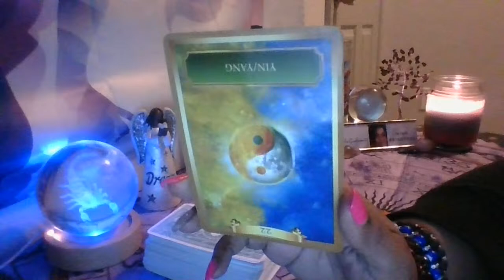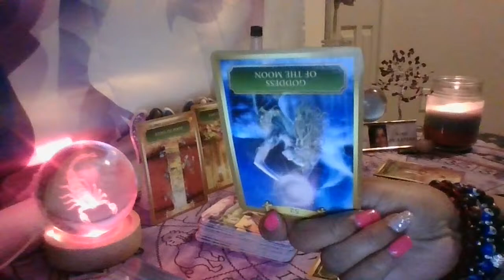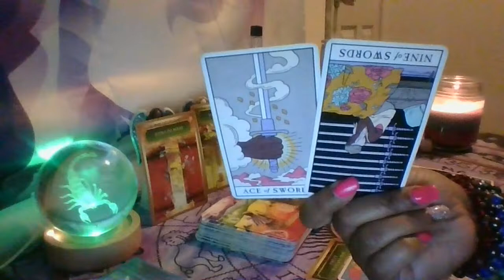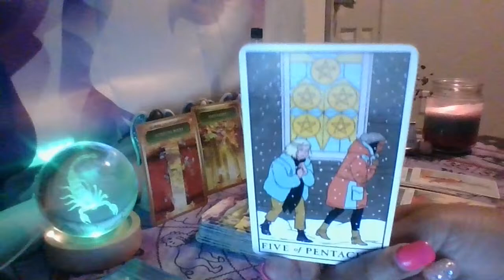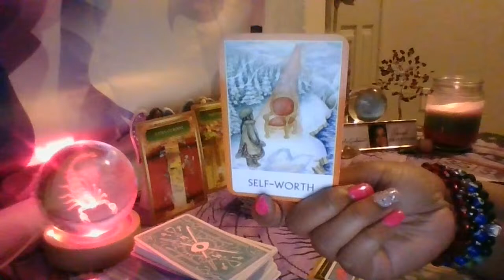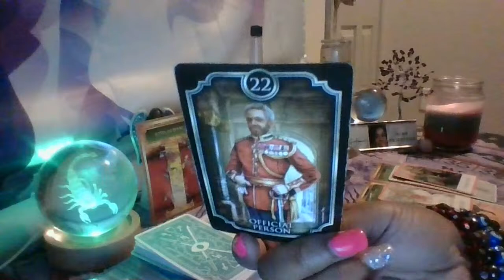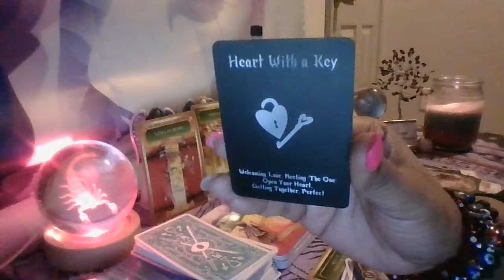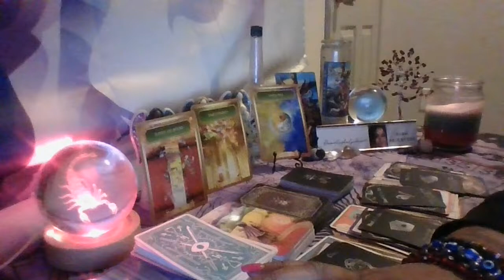👿Deceptive Magician🎩Attacks🧿⚡Higher Power⚡Brings⚖Death⚰ Card 3X😳⚠️DM/DF In Danger🤒💯⚠️Watch Til End😔🍵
Hey What's Up Everyone! My name is DivineAngelicGuidance_717. I am an Intuitive High Priestess who is super close to spirit! While on my  journey I was awakened to my Divine Purpose in spiritual teaching. I'm excited to help guide you all on your healing journey and assist spirit in directing you on your path, as well as building a close nit tribe to vibe with!

I will have everything up as far as personal pricing and some other fun things.